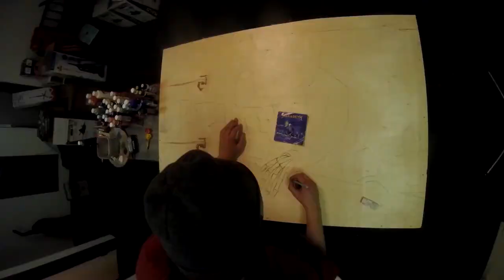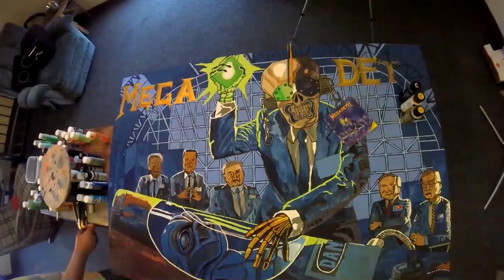Speed Painting Megadeth's 1990 Album Cover Rust In Peace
Me Painting Megadeth's 1990 Masterpiece thrash metal Album Artwork.